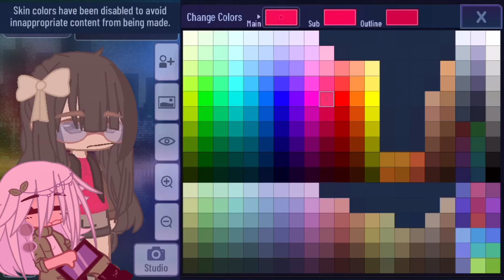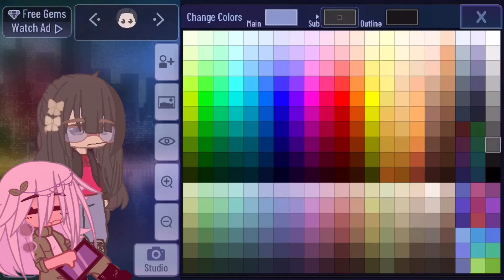I recreated my cousins oc O-O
AAAAAAAAAAAAAAAAAAAAAAAAAAAAAAAAAAAAAAAAAAAAAAAAA